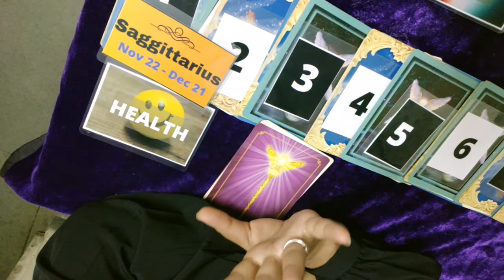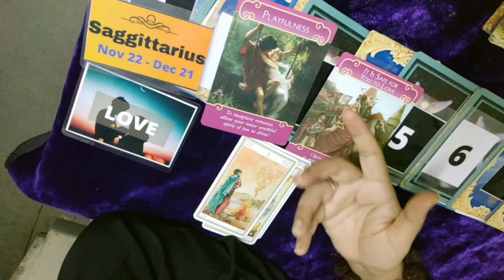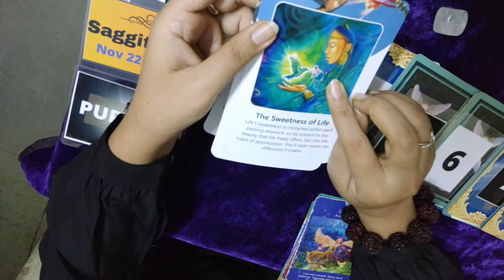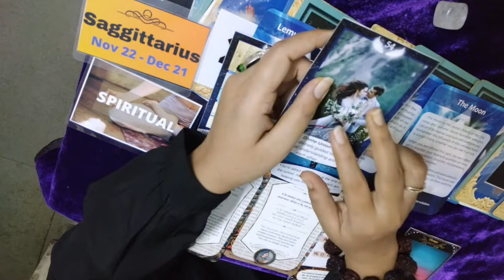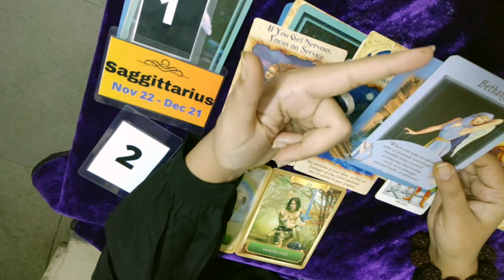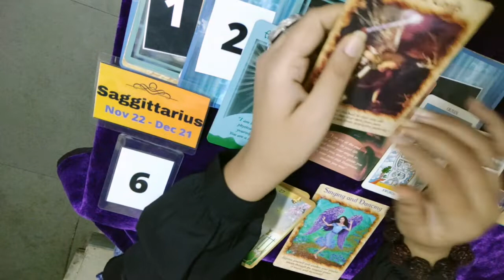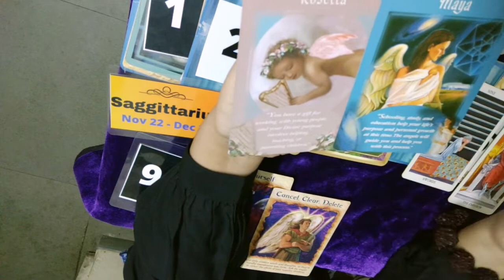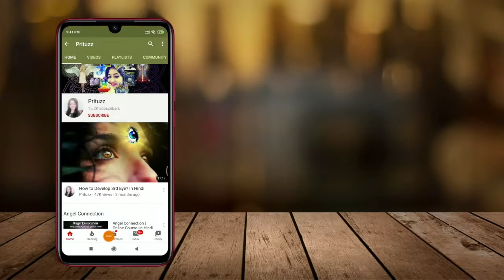Sagittarius 2021 Yearly Reading | Tarot Reading in Hindi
Health- @3:02, Wealth- @31:57, Love- @9:06, Family- @15:41, Relationships- @36:22, Career- @29:23, Purpose- @23:17, Spirituality- @39:22

Jan- @46:30, Feb- @50:35, Mar- @58:06, April- @1:02:18, May- @1:06:04, June- @1:10:16, July- @1:14:40, Aug- @1:19:33, Sept- @1:23:33, Oct- @1:27:08, Nov- @1:30:40, Dec- @1:33:00

Dates - 21st Dec, 21st June, 20 March, 23 Sept,
Lemurian Healing
Divine Feminine -
Chakra Balancing -
Cool Stones - Quartz Crystal -
Hot Stones - Smoky Quartz, Red Jasper, Haematite -
Amethyst -
Lapis Lazuli, Green Tourmaline, Green Aventurine

AA Raphael -
AA Michael -
Intuition Video
Awaken Intuition Power -

1. Health reading
Magical messages from fairies by Doreen Virtue
Guardian Angel Tarot Doreen Virtue

2. Wealth reading
Natures Whispers Oracle Josephine Wall

3. Love reading

4. Relations
Gods and Goddesses card deck
Indigo Angel Oracle by Doreen Virtue
Sacred India Tarot

5. Family
Archangel Power Tarot by Doreen Virtue
Shadowscapes Tarot by Stephanie Put Mun Law

6. Purpose
Life purpose oracle by Doreen Virtue
Life Navigation cards

7. Career
Rider Waite
Mermaid and Dolphin oracle by Doreen Virtue

8. Spirituality
Angel Guidance Oracle Cards
Angel Solution Oracle Cards
(Both Decks Exclusively from my angel card divination course)
Ascension cards by Diana Cooper
Bhagwad Gita cards

Monthly readings
Angel Therapy Oracle cards by Doreen Virtue
Messages from Angels Oracle Cards by Doreen Virtue
Radiant Rider Waite cards